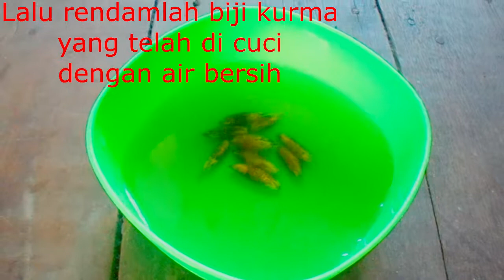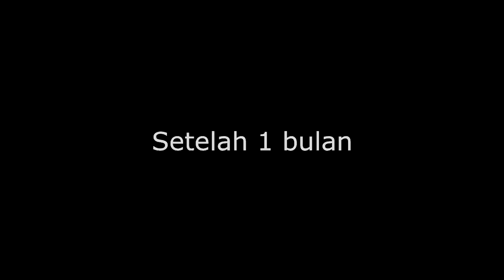Cara simpel menanam kurma dirumah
cara-cara untuk menanam kurma dengan bahan yang mudah didapat dan murah.